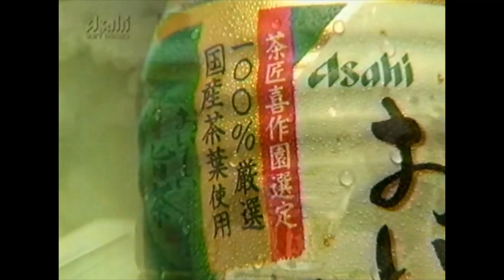懐かしいCM（2003年）#0135(Japanese Commercials)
花王「ソフィーナ UV 10時間カットミルク」（菅野美穂）
アサヒ Asahi Soft Drinks「おいしい旨茶」（杉浦美帆）♪白鳥英美子
本田技研工業 Honda Motor「エレメント ELEMENT」
サントリー SUNTORY「ココカラ」山口もえ
セコム　SECOM「ホームセキュリティー・キャンペーン実施中」（長嶋茂雄）
Miho Kanno
Miho Sugiura  ♪Emiko Shiratori
Moe Yamaguchi
Shigeo Nagashima